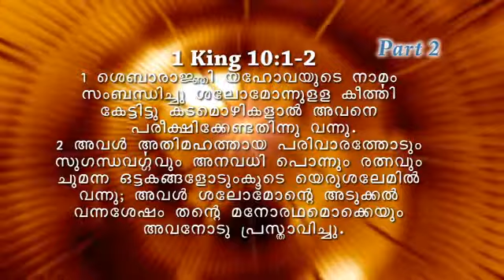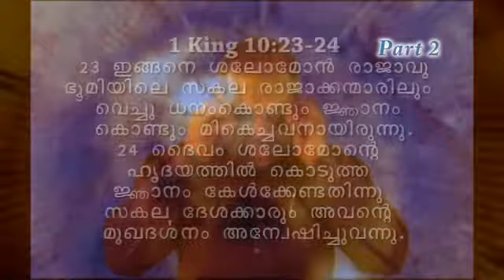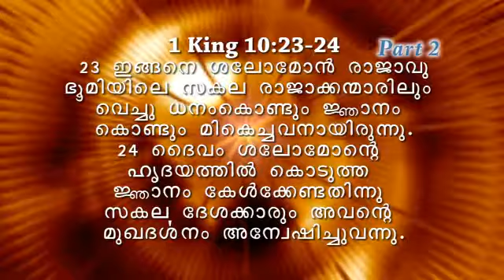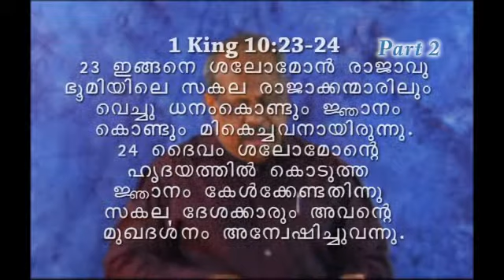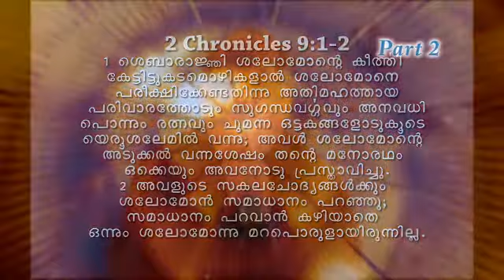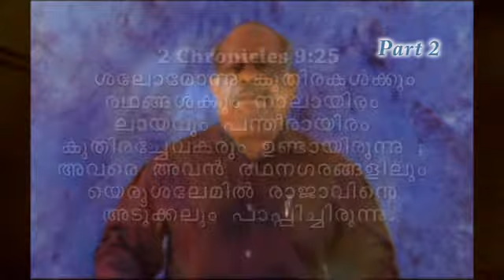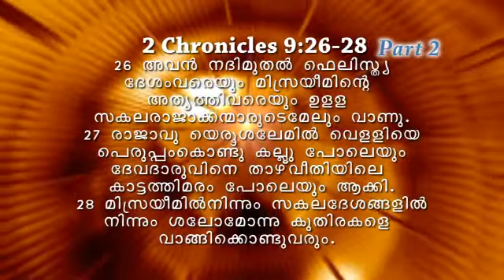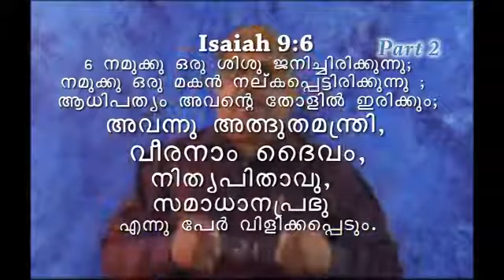Jesus is greater than Solomon Part 2